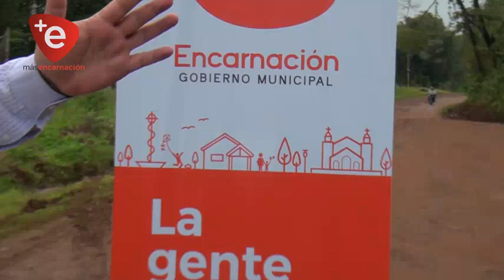INICIAN OBRAS DE EMPEDRADO SANTO DOMINGO - ITÁ PASO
Se procedió a la firma del contrato para la ejecución del Segundo Tramo de Empedrado en el Barrio Santo Domingo, esta obra servirá para la unión con el Barrio Itá Paso, la inversión del municipio es de 530 millones de guaraníes y el plazo para la entrega de los trabajos es de 90 días.